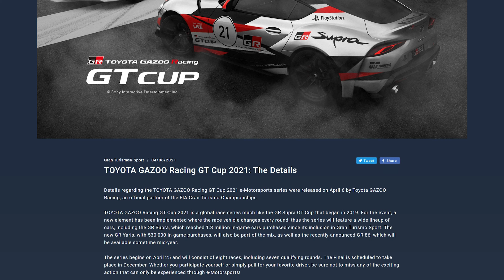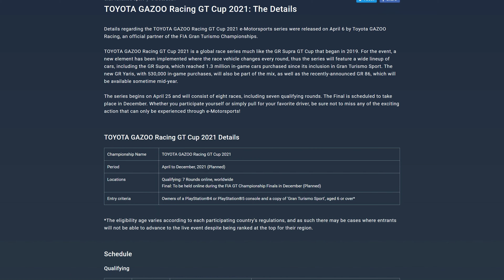Gran Turismo Sport is Getting an Update Tomorrow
Gran Turismo Sport is getting its third update of the year tomorrow and while we shouldn't expect any major additions, there might be a couple of things related to big events.